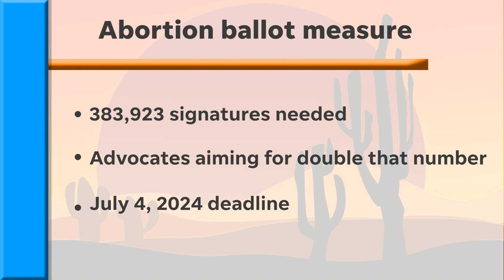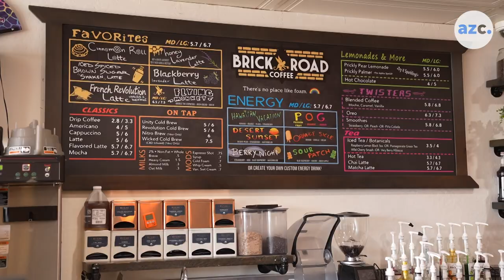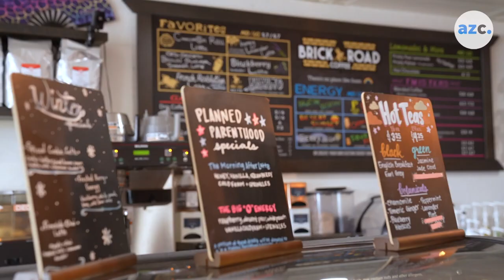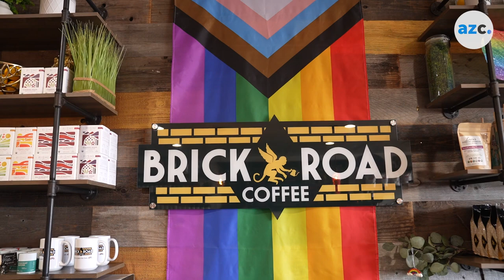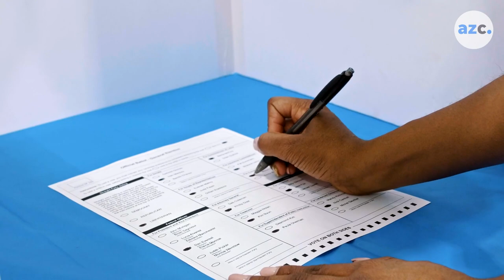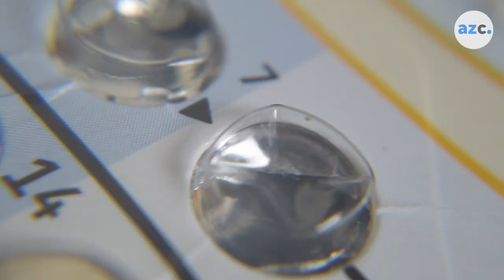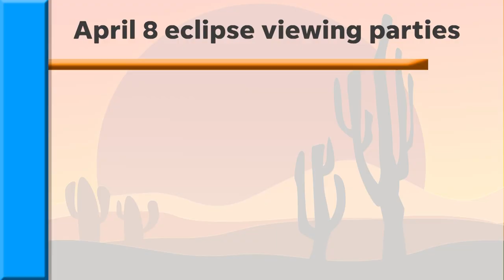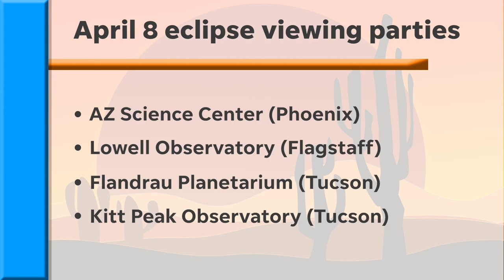Arizona shops help collect abortion measure signatures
A coalition of abortion rights groups has until July 4 to collect at least 383,000 signatures to get a measure on the ballot.